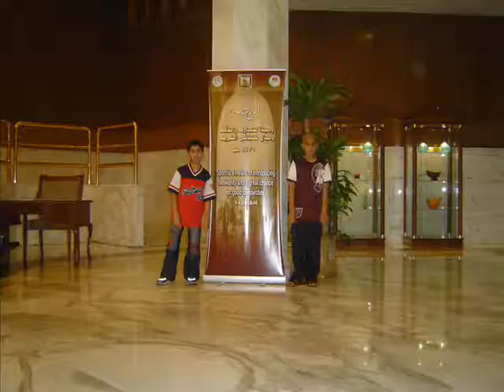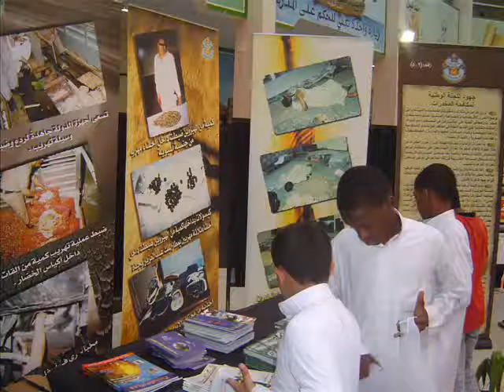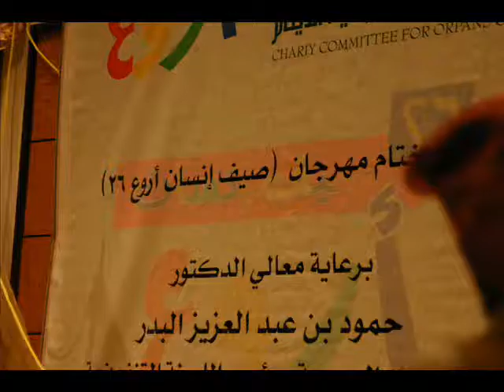ذكريات شبابية مع انسان 1426 هـ